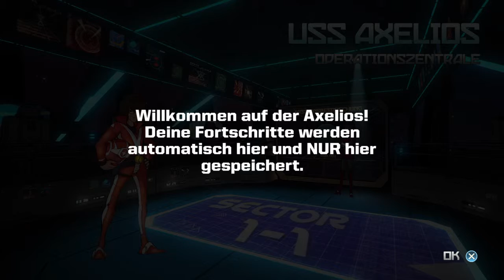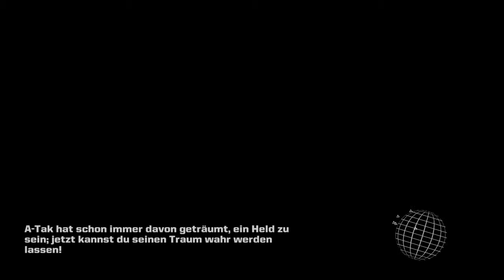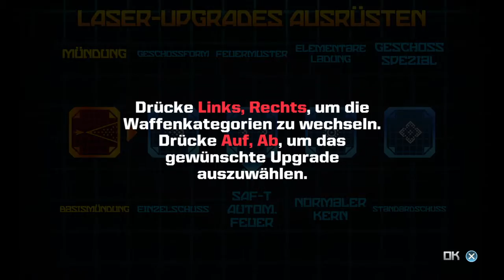Testing Galak-Z Part 2/3